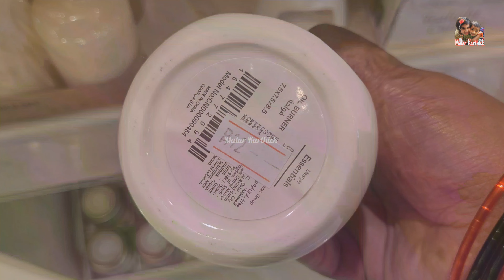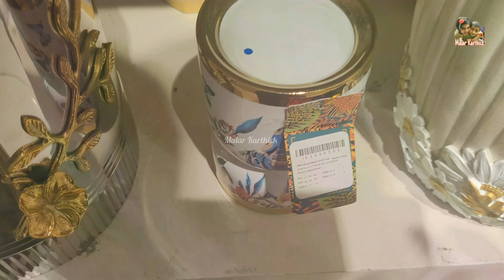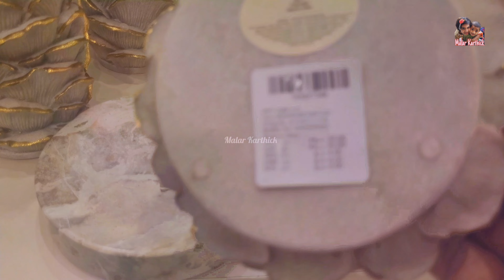Centerpoint Home decor Offers tamilyoutube malarkarthick vlogs 8 December 2022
centerpoint home decor Dubai ,
Centerpoint new collection of decoration dubai,
centerpoint dubai burjuman mall,
home decor ideas center point,
centerpoint latest trendy collection,
anitque and decor stuff,
home decor collection with mid season offer 2022,
Centerpoint Home decor Burjuman dubai,
Centerpoint new collection arraivals,
centerpoint dubai clothing, shoes & lifestyle  burjuman mall, mall of the emirates,
branch best offers, deals, promotions, discount and catalogs,